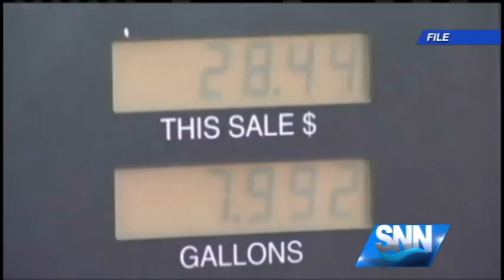SNN: Two North Port Gas Stations Found With Illegal Card Skimmers